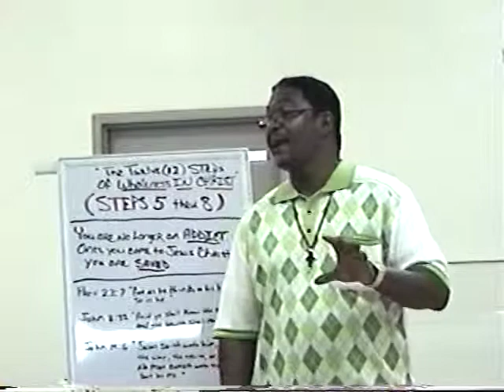Part 2 (Steps 5 thru 8)THE 12 STEPS OF WHOLENESS IN CHRIST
STEPS 5 thru 8...:-)..MIn, Warren Rudd teaching on the 12 steps in Christ versus the 12 steps of AA, NA, CA etc.
If  a Christian will vigorously apply these principles and make these decisions, that person will move toward "Teleios" -- Wholeness In Christ.
You are no longer  an ADDICT.  Once you come to Jesus Christ you are SAVED.
Proverbs 23:7 For as he thinks in his heart, so is he.